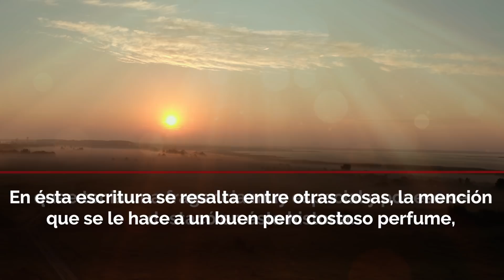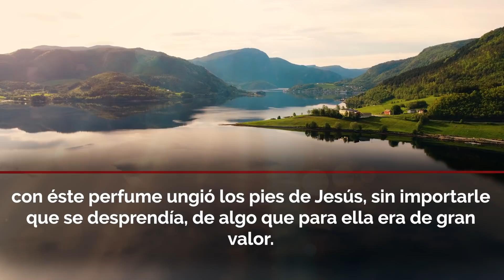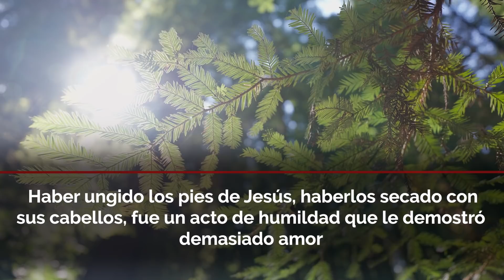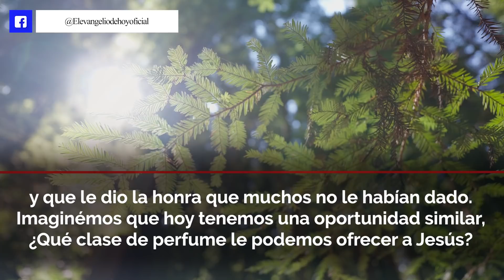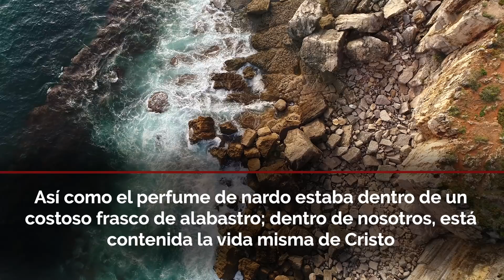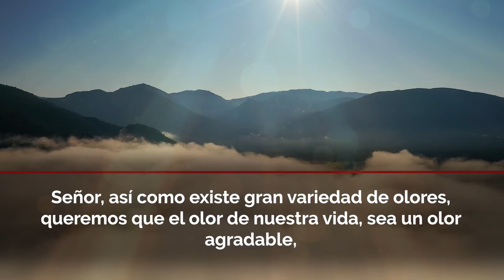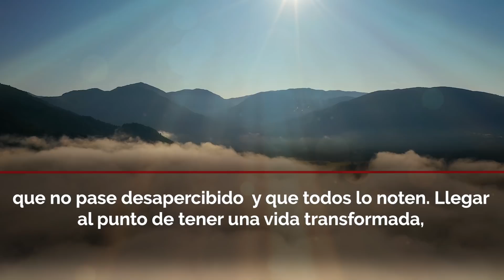Evangelio de Hoy ✝ Lunes 11 de Abril de 2022 - "JESÚS ES UNGIDO EN BETANIA" | Julio Espinosa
Evangelio del día de Hoy "Lunes 11 de Abril de 2022"  Reflexión y Oración para Tener la Palabra de Dios en nosotros a cada día.

Licencia: Todos los videoclips e imágenes usados en este vídeo están licenciados de forma gratuita con: Envato Elements: vídeos, música, fotos y gráficos de archivo ilimitados con el titulo: EVANGELIO DE HOY 📝 LUNES 08/04/2022